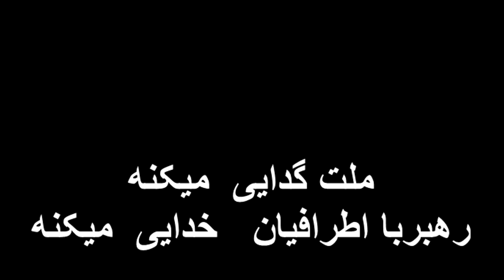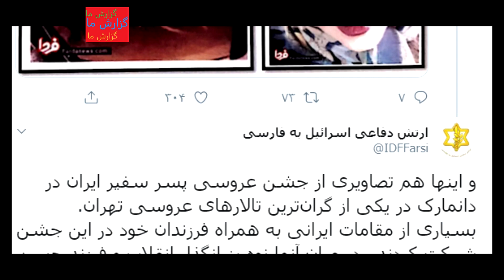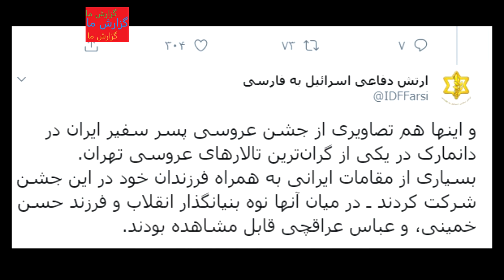خامنه ای با اطرافیان خدایی می کنه ملت مظلوم گدایی می کند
لینک پی پل کانال برای کمک و یاری کانال ما
در طول چهل سال حکومت ربران اسلامی دیگه نفس و توان ملت را گرفته اند با چپاول و دزدی و زورگویی ملتی سرفراز روبه گدایی وناتوانی کشانده اند ولی این پایان این ترازدی غم ودرد مردم است چون تصمیم برای رهایی را گرفته اند